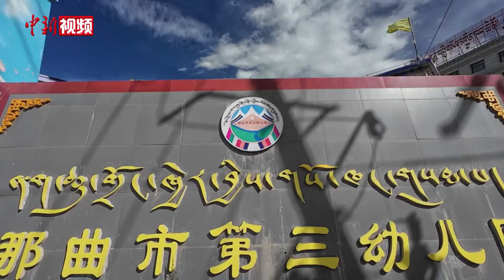海拔4500米以上！探访青藏高原上的幼儿园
9月4日，记者探访西藏那曲市第三幼儿园，了解藏北牧区特色教育与现代教育的融合。 西藏那曲市平均海拔4500米以上，被称为“生命的禁区”，是中国自然环境条件最恶劣的地区之一。尽管那曲下辖各县距市区最远者达500余公里，但仍有牧区家长为良好的教育条件慕名而来，举家搬迁至市区，只为让孩子赢在“起跑线”。

那曲市第三幼儿园是该市279所幼儿园之一，于2014年10月正式投入使用，占地面积4992.44平方米，建筑面积3461.3平方米，可同时容纳360名幼儿入园。目前该园共有12个班级，在园幼儿358人，涵盖藏、汉、回三个民族生源。

幼儿园将藏北牧区特色教育与现代教育在此融合。走进园区，供卫生消毒使用的传统藏香香气萦绕四周，藏地特色浓郁。两块活动场地色彩明艳，配备大型活动器械及轮滑设备，旨在激发幼儿活动热情；教室内则色调质朴，引导孩子静心思考。

每年，幼儿园会举办民族服装大秀，藏装部分则由孩子与家长共同设计制作，最终由孩子走秀展示。园方表示，希望通过大量充满藏族和牧区特色的活动课程，让幼儿在现代教育之余兼顾民族传统学习，从小成为传承藏北牧民自信果敢个性的“小卓巴”（藏语意为小牧民）。（邢一 贡嘎来松 贡确）